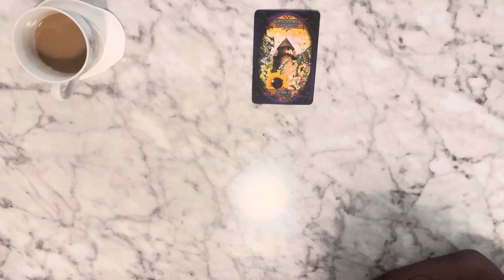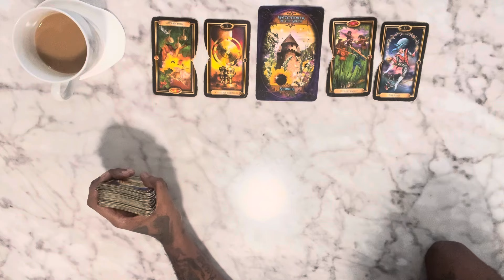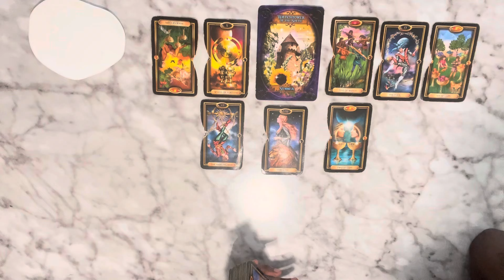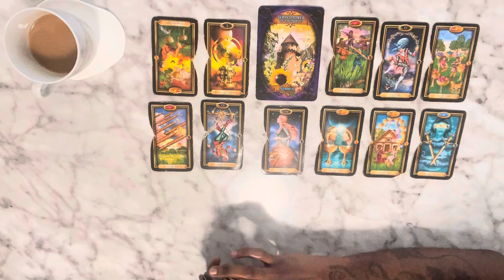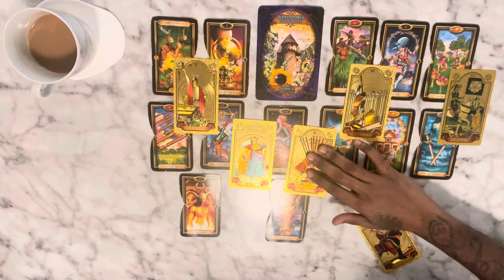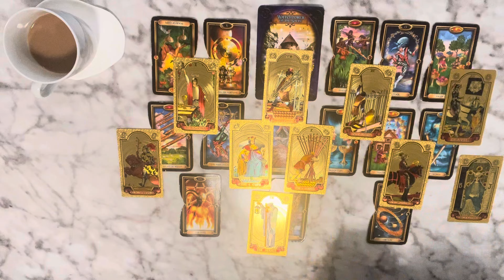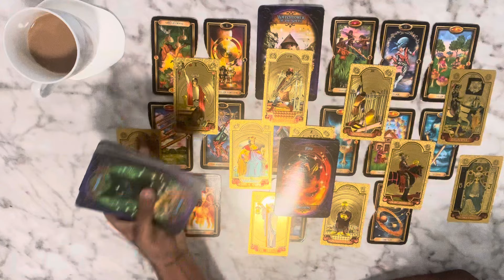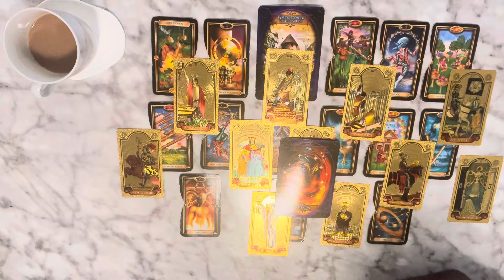♍️ Virgo - SNAPSHOT; THEY LAUGHED AND LAUGHED BUT WOULD NOT SHOW THEIR TEETH! HELP 🤣 SLOW DECLINE